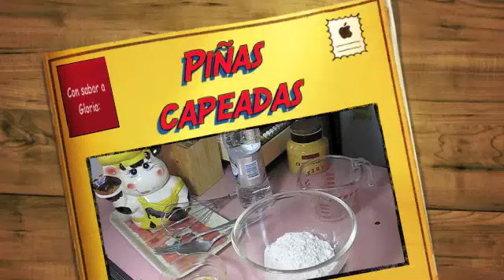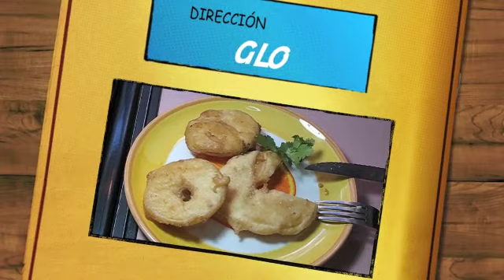Con el sabor de Sabi (antes Con sabor a Gloria): Piñas capeadas